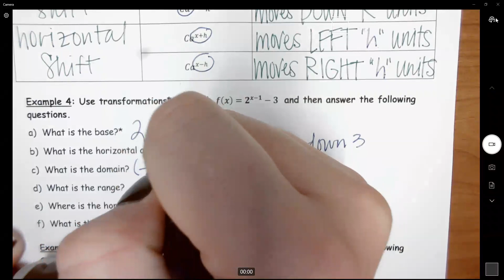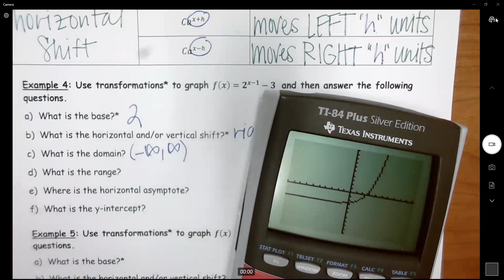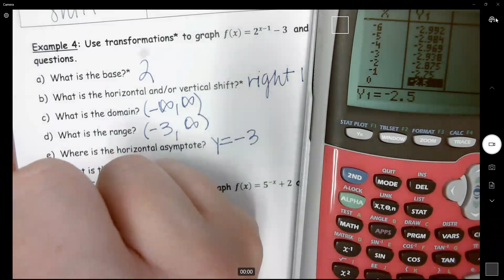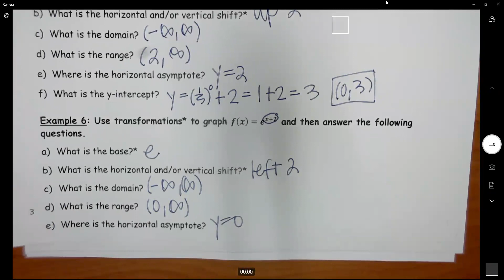Transformations with Exponential Functions (old)